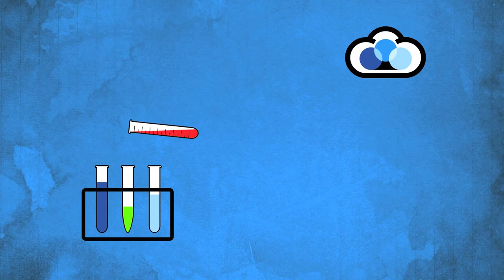Vison Cloud: Get Well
This short video shows key research questions for future cloud computing storage. The key concept is to find novel approaches to store healthcare data - reliably, secure and helpful for everyone of us.